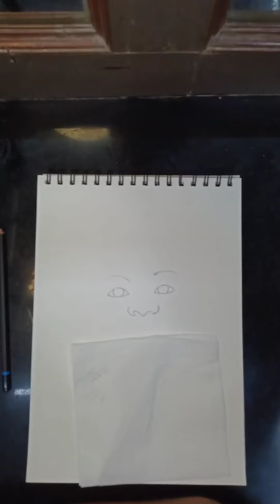how to draw cute baby /step by step baby drawing/ simple art November 18, 2022